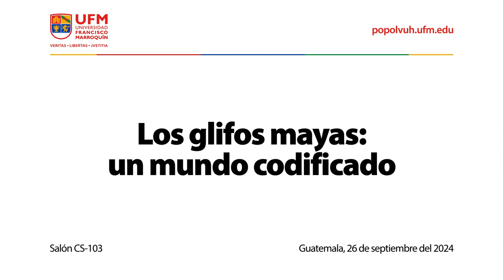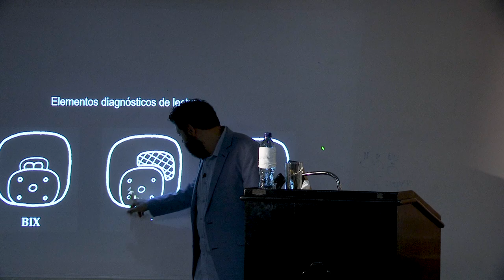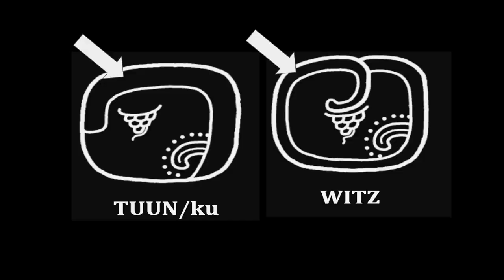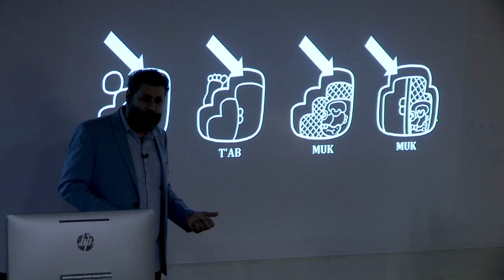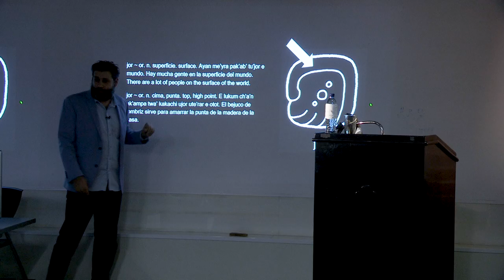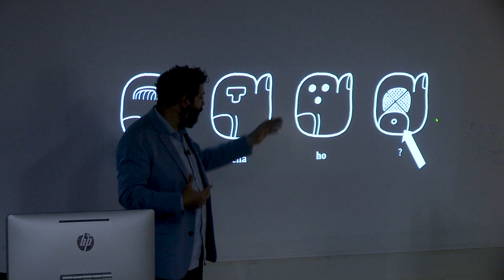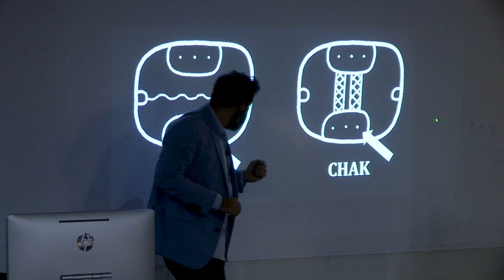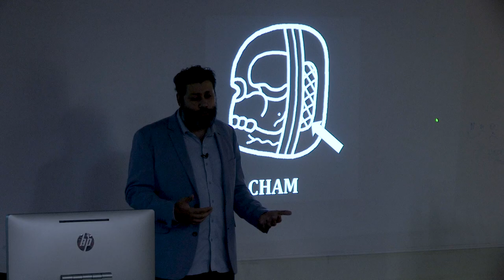Los glifos mayas: un mundo codificado | Miguel Pimenta-Silva